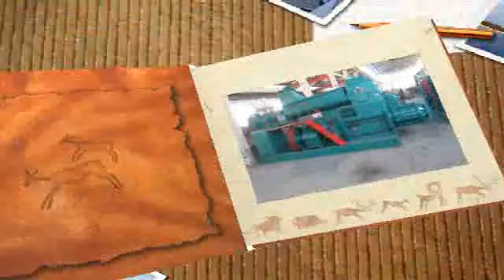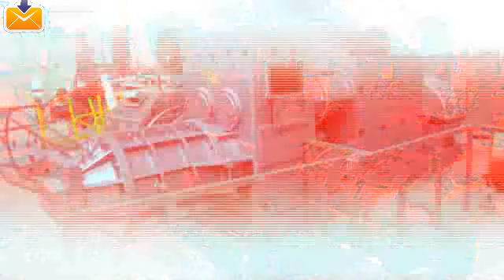6 12 fully AUTO red brick making machine